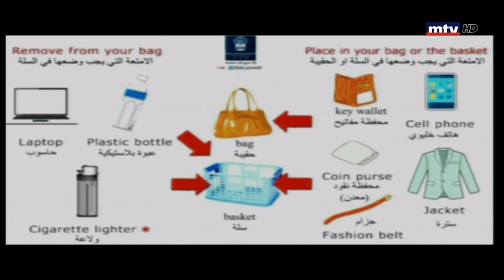Al Hal Enna - 30/07/2019